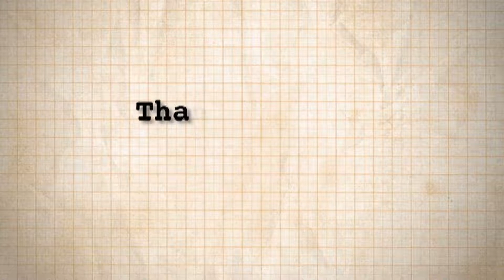Kate Elliott Interview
An interview with fantasy novelist Kate Elliott.